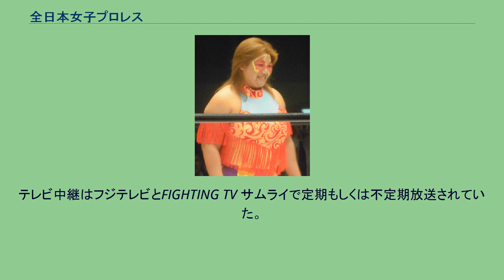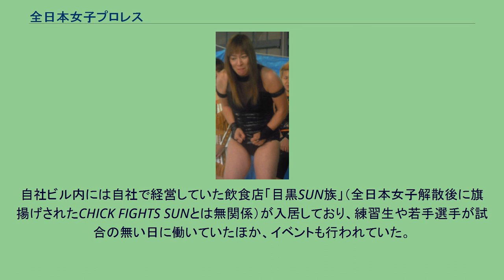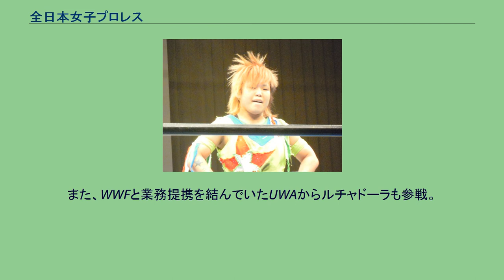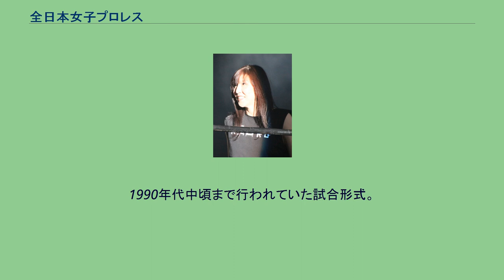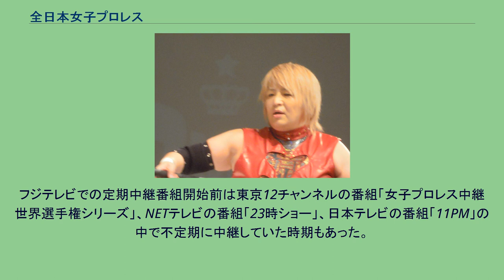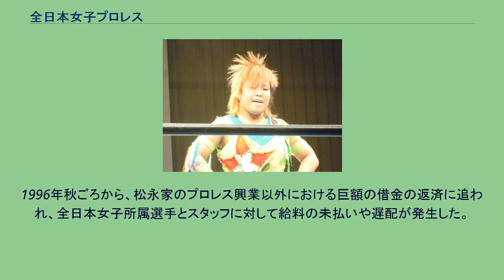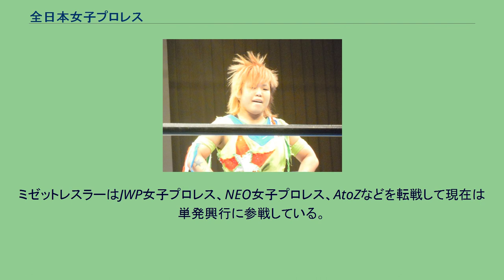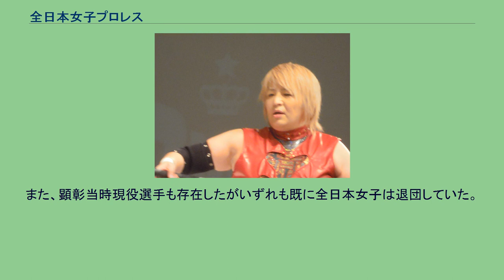全日本女子プロレス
全日本女子プロレス（ぜんにほんじょしプロレス）は、かつて存在した日本の女子プロレス団体。
1968年6月4日、東京都品川区の品川公会堂で旗揚げ戦を開催。
テレビ中継はフジテレビとFIGHTING TV サムライで定期もしくは不定期放送されていた。
2005年4月17日、後楽園ホール大会を最後に解散。
経営陣との対立から日本女子プロレスを退社した松永高司と松永と共に退団した元日本女子所属選手達が設立。
初代会長には大日本一誠会会長の万年東一が就任。
設立当初は暴力団と関係があるとする中傷がなされて興行のための施設借用に困難をきたした。
このため、興行は野外リングを設営し旅回りをすることが多く、ストリップ劇場で興行を開催することもあった。
この時に全日本女子を支援して、その身元を保証したのがデイリースポーツ。
以降は1990年代まで全日本女子の主だった興行には「後援・デイリースポーツ」のクレジットがなされてフジテレビによる試合中継にもデイリースポーツ記者が解説者として派遣された。
また、全日本女子の旗揚げ時にデイリースポーツ編集局長を務めていた植田信治は後の全日本女子のタイトル運営機関である全日本女子プロレスリング協会のコミッショナーに就任している。
興行は大都市の大規模会場、地方の県立体育館や市民会館、スーパーの駐車場など様々な場所で開催されて最盛期には年間200を超えて300を超える年もあるなど全プロレス団体でも最多だった。
ジャパン女子プロレスの旗揚げ以前は長らく、日本唯一の女子プロレス団体だったため、興行ポスターは単に「女子プロレス」と表記しておりスタッフも電話口で「はい女子プロレスです」と応対していた。
プロレス団体としては珍しく、東京都目黒区下目黒に自社ビルを所有して2階に事務所が置かれていた。
練習拠点となる道場及び選手寮も自社ビル内にあった。
2004年まで使用していたビルは1985年7月に完成。
それ以前は目黒区内の4階建てのビルの1階に事務所が置かれ、選手寮はそのビルの屋上にバラックで建てられたものであった。
自社ビル1階は普段は車庫として使われていたが、天井が高いことを利用して沿道が歩行者天国となる日曜日に車庫内の車をすべて外に出して「ガレージマッチ」と呼ばれる興行を開催したこともある。
自社ビル内には自社で経営していた飲食店「目黒SUN族」（全日本女子解散後に旗揚げされたCHICK FIGHTS SUNとは無関係）が入居しており、練習生や若手選手が試合の無い日に働いていたほか、イベントも行われていた。
閉店後はプロレスグッズショップ「Ring Star」（全日本女子のプログラム名と同一）となった。
自社ビルは1997年の経営破綻で債権者へ所有権が移転した後も賃貸料を支払いながら使用してきたが、解散前年の2004年に引き払い、解散時は品川区小山のビルの一角に事務所を構えていた。
移転後の自社ビルは解体されて現在はコインパーキングとなっている。
全日本女子は松永家による同族会社だった。
三男の松永高司を中心とする次男の松永健司、四男の松永国松、五男の松永俊国の4人で全日本女子を設立して運営していた（長男は経営に加わらず）。
また、高司と国松の間の長女の吉葉礼子と次女の山口洋子も所属選手だった。
さらに松永正嗣ら兄弟の子息もスタッフに名を連ねていた。
松永兄弟には格闘技出身者が多く、今で言う総合格闘技の原型に当たる柔拳興行（ボクシングと柔道の異種格闘技戦が売り物の格闘技興行）の経験者もいる。
試合に出場した松永健司は講道館を破門されている。
そのことからしばしば全日本女子では異種格闘技戦が行われた。
初代会長の万年東一の時代は松永高司が社長となり、万年東一の会長退任後は松永高司が会長を継いで、社長は他の兄弟3人が持ち回りに近い形で就任していた（会社解散時は国松が社長だった）。
山口洋子は1989年10月に膀胱がんにより50歳で、俊国は2002年9月22日に心不全により57歳で、松永国松は2005年8月17日に自殺により63歳で、吉葉礼子は2008年9月18日に肺がんにより70歳で、松永高司は2009年7月11日に間質性肺炎により73歳で、それぞれ亡くなっている。
最後の生き残りだった健司も2020年2月6日に肺炎により84歳で死去した。
同族経営が故、全日本女子プロレスリング協会コミッショナーだった植田信治は松永家と対立して全日本女子を...